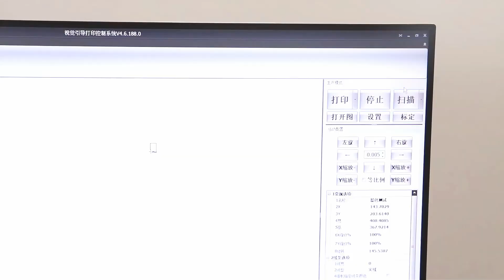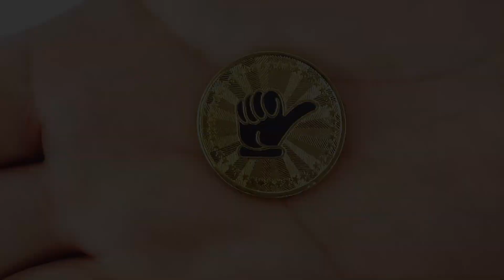6090 uv printer with visual positioning